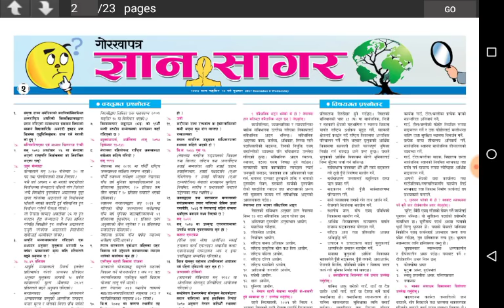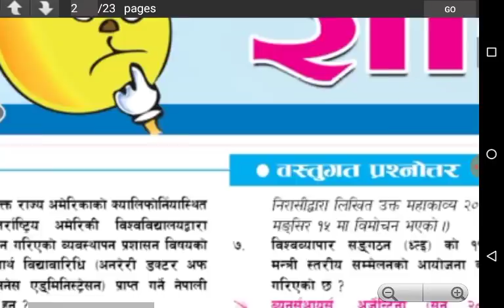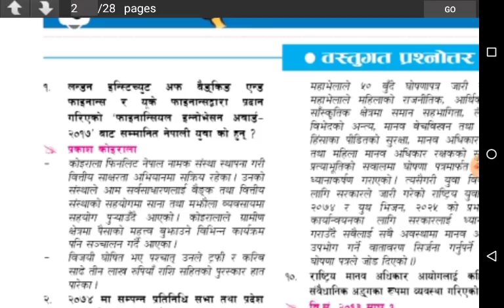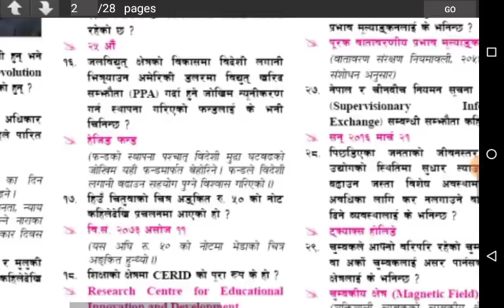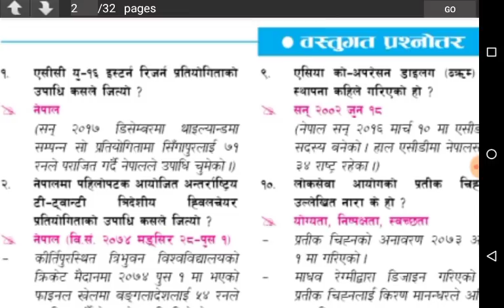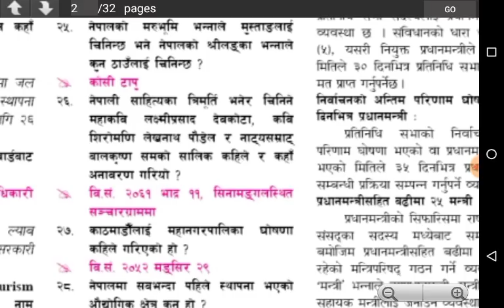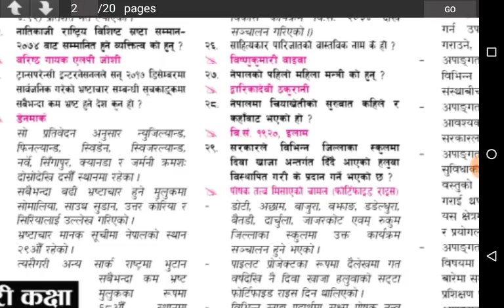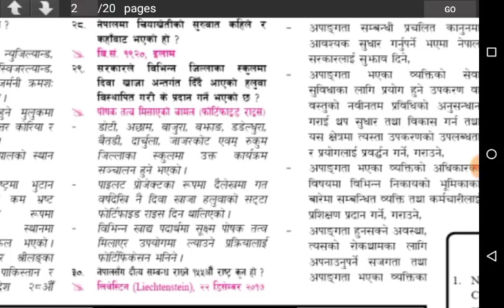DEcember 2017 महिना भरी Gorkhapatra को Current affairs एउटै video मा।